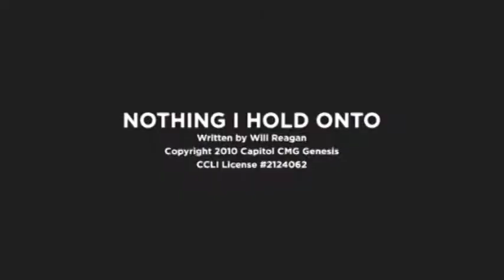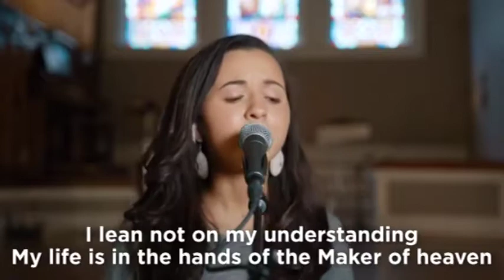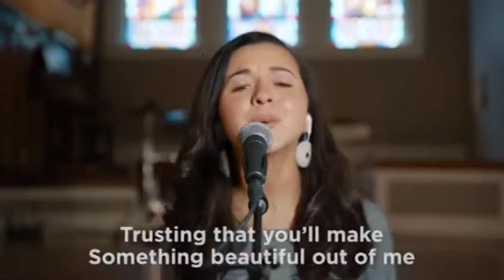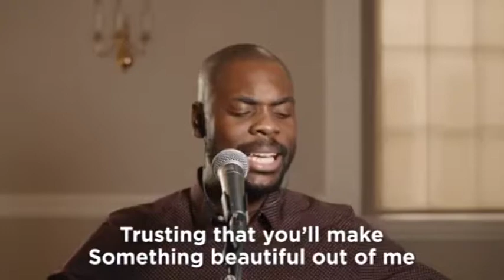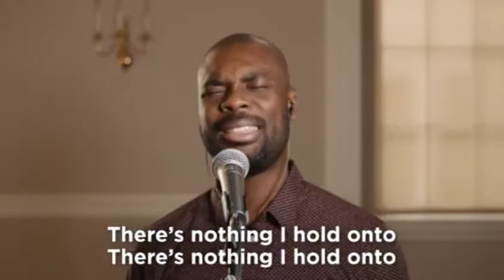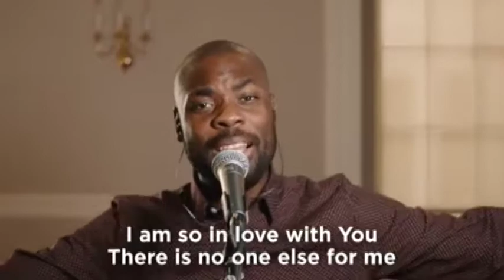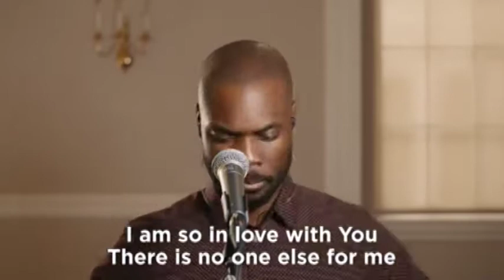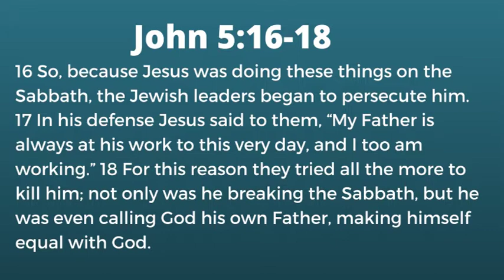SUNDAY 1 24